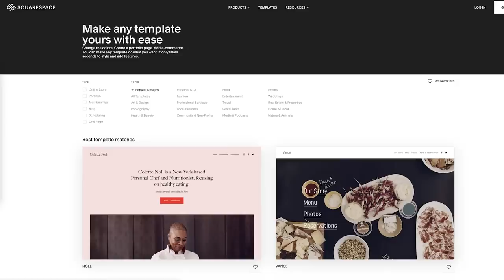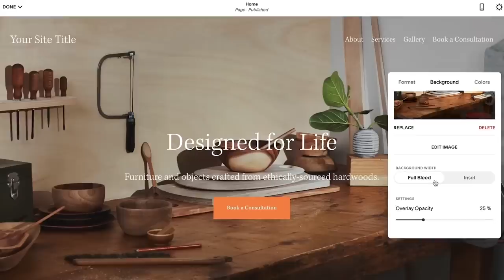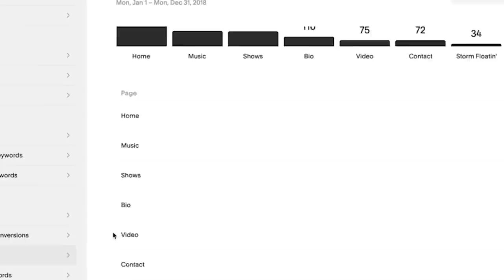Mercedes Finally REVEALS How They Solved Porposing..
With Lewis Hamilton finishing third and George Russell fourth at Canadian Grand Prix, Mercedes all of a sudden showed signs of improvement, and Toto Wolff knows why!